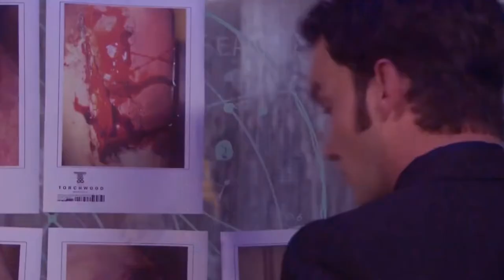Ianto Jones - Bubblegum Bitch [2022]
Ianto is such a sweetheart and I miss him. I hope you liked the video!